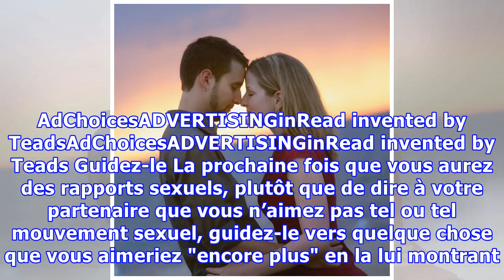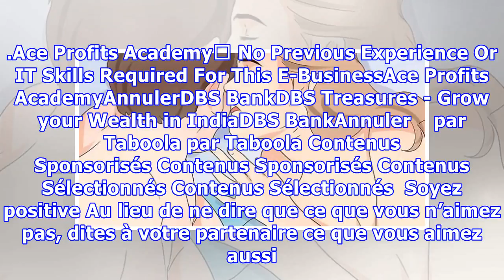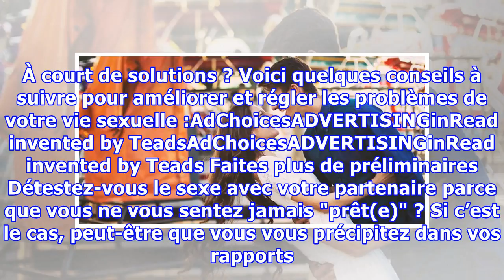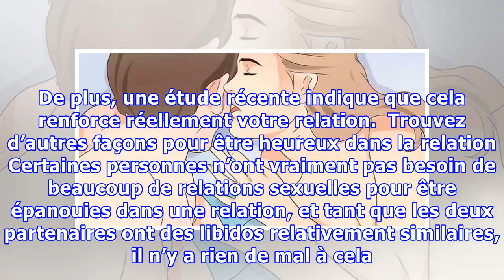Voici comment dire à votre partenaire que vous n’aimez pas sa façon de vous faire l’amour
Les relations amoureuses demandent des efforts, en particulier au lit où il peut être particulièrement difficile de parler de ce que vous aimez sans blesser l'ego de votre partenaire. L’une des pires choses qui peut arriver à un couple, c’est d’avoir une vie sexuelle médiocre. Certains couples ont la chance d’être sexuellement compatibles dès la première étreinte, mais pour d’autres, cela peut pre...